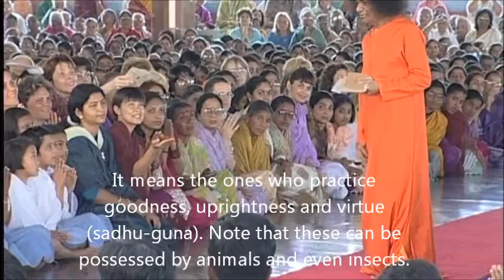Thought for the day 1 Feb 2012 as written at Prasanthi Nilayam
Whom does an Avatar come to foster? Bhagawan explains to us today the qualities of a person worthy of His attention and Love.